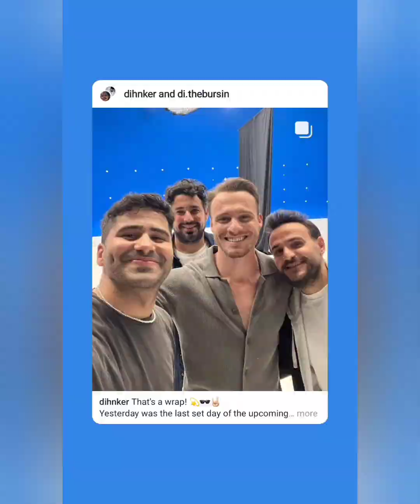Kerem Bursinin Karavan Görüntüləri Geldi